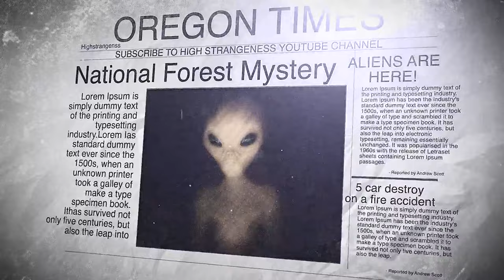Missing 411 The Alien Connection Derrick Engebretson Vanished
Missing National Park Stories. What if there is an Alien or UFO connection? Join Roderick Martin host of High Strangeness Youtube channel formerly known as Why The Big Secret.